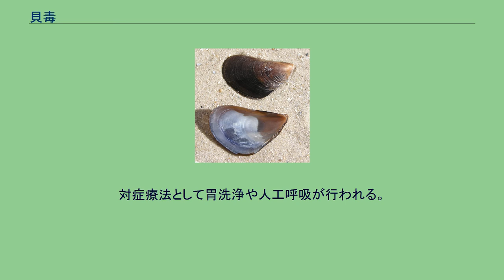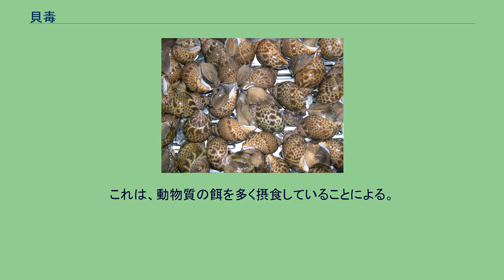貝毒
貝毒が蓄積されやすいとされているムラサキイガイ 巻き貝のバイも毒化することがある 貝毒（かいどく）とは、魚介類が生産する毒物（マリントキシン）の一種で貝類の毒（動物性自然毒）を指す。
毒化の原因は渦鞭毛藻など海水中の有毒プランクトンを捕食した貝が毒を蓄え、毒化した貝を食べた事による食中毒症状を言い、一般的に「貝にあたる」と言う。
毒素は加熱により無毒化することもなく、蓄積で貝の食味は変化しない。
毒化した貝を食べることで消化器系（下痢）と神経系の中毒症状を引き起こし、一度に100人以上が死亡した例もある（浜名湖アサリ貝毒事件）。
日本では下痢性貝毒、麻痺性貝毒の発生があるが、神経性貝毒と記憶喪失性貝毒は、発生報告はない。
毒性をもつプランクトンは水温の上がり始める 4月ごろから5月ごろの期間に発生することが多い。
このため都道府県の水産担当部局では、冬の終わりから海水中のプランクトンや貝の検査を行い、貝に含まれる毒の量を検査し安全を確かめている。
基準値は可食部1グラムあたりの毒力が麻痺性貝毒4 MU、下痢性貝毒0.05 MU以上になった場合で、出荷停止措置が執られる。
この措置は、貝自身の代謝により貝毒がなくなったことが検査で確認されれば解除される。
潮干狩りなどの自己採集では、中毒が表面化しない場合も有る。
貝の種類により、毒の「蓄積しやすさ」および「排泄（代謝）」の速度は異なる。
つまり、同一海域産であっても、貝によって毒化の期間が変わり、中毒を起こす場合と起こさない場合がある。
ホタテガイ、ムラサキイガイは比較的毒化が長期間続き、カキは短期間である。
貝毒を引き起こす有毒プランクトンは、1Lの海水中に数細胞といった低濃度でも貝を毒化させる。
このため、一般的に海域で有毒プランクトンが発生して貝が毒化している状況であっても、赤潮のようなプランクトンの増殖による海域の着色現象はみられない。
下痢性貝毒 (DSP: Diarrheic Shellfish Poison) テトロドトキシンの化学式 麻痺性貝毒 (PSP: Paralytic Shellfish Poison) 神経性貝毒 (NSP: Neurotoxic Shellfish Poison) ドウモイ酸の化学式 記憶喪失性貝毒 (ASP: Amnesic Shellfish Poisoning) 血清や解毒剤などの特異療法は確立されていない。
対症療法として胃洗浄や人工呼吸が行われる。
毒化した二枚貝を多く捕食するヤシガニやケガニの近縁種のトゲクリガニなどで、毒化する例が報告されている。
貝毒発生水域で捕獲される個体は、肝膵臓部（カニミソ部）に有毒成分を蓄積することがある。
これは、動物質の餌を多く摂食していることによる。
日本では、 貝類の捕獲海域（生産海域） - 有毒プランクトンの監視（毒化予察）を都道府県が実施 貝類の捕獲海域（生産海域） - 二枚貝の監視を都道府県あるいは漁業者が実施 流通 - 食品衛生法に基づく監視を出荷者、加工業者が実施 の三段階の体勢が整備され、毒化した貝と加工品の流通が阻止されている。